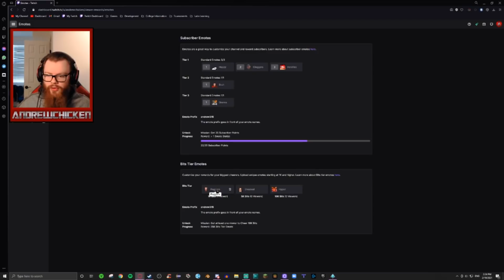I Found Another World Champion in RANKED! - Paladins Stream Highlight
Welcome back to another video! This is a stream highlight from my Twitch channel where we ran into some CRAZY matchmaking in my first game of the day! On my team we had randomnoobtv, a world champion, and on the enemy team we went up against iDodgeBulletz - a Paladins official streamer - and his ranked teammate Apxche! This was a super crazy game full of streamers, and it was a lot of fun! It was well played on both teams for the most part, except for a few instances where I fed! :P